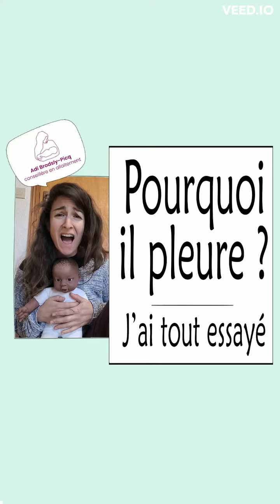Pourquoi bébé pleure ? j'ai tout essayé !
Combien de fois vous est-il arrivé que vos bébés pleurent et vous ne comprenez pas pourquoi ?

En tant que parents, nous essayons de faire de notre mieux pour soutenir nos tendres bébés, et parfois nous ne les comprenons tout simplement pas.
C'est tellement frustrant. Lorsque vous ajoutez le manque d'heures de sommeil, la montée des hormones et le stress, nous pouvons nous retrouver vraiment découragés.

Saviez-vous que tous les bébés ont des instincts innés, grâce auxquels ils peuvent communiquer avec nous ce dont ils ont besoin ?
Parfois, 20 minutes ou plus avant les gros cris, ils commencent à essayer de communiquer.
Beaucoup d'entre vous connaissent déjà certains des signes d'éveils ou de fatigue, mais saviez-vous qu'il existe également des signes précoces de besoin d’évacuer ?
Dans mes études, j'ai suivi un cours sur le langage corporel du bébé. J'ai appris beaucoup de nouveaux signes de faim et de fatigue que je ne connaissais pas auparavant, et j'ai appris à reconnaître quand un bébé a besoin de faire pipi ou caca.
J'ai découvert qu'il y a des bébés qui arrêtent de téter, ou qui peuvent manifester des signes d’énervement au sein, car ils ont besoin d'évacuer, et dès qu'ils le font, ils peuvent reprendre la tétée.
Lorsqu'un bébé a besoin de faire pipi ou caca, cela peut l'empêcher de rester calme, de s'endormir, ou de manger.
C’est une sensation corporelle qui n'est pas agréable, et qui de plus la plupart du temps, n’est pas encore comprise par le bébé. C’est juste dérangeant, voire douloureux.
Lorsque nous étudions ces signes corporels, nous comprenons mieux de quoi il s'agit, et nous pouvons leur expliquer afin qu'ils puissent faire le lien dans leur cerveau entre le ressenti et le besoin de leur corps.

Lorsque nous répondons plus tôt aux besoins de nos bébés, ils en arriveront moins souvent au pleur et nous serons tous les deux moins frustrés.
Chaque fois qu'une mère/père comprend pourquoi son bébé pleure, c'est une victoire, et un renforcement du lien entre le parent et lui.
Le parent sent qu'il/elle comprend bébé, et il voit que ses parents le comprenne.
Alors quelque chose à l'intérieur des deux devient plus détendu et paisible.